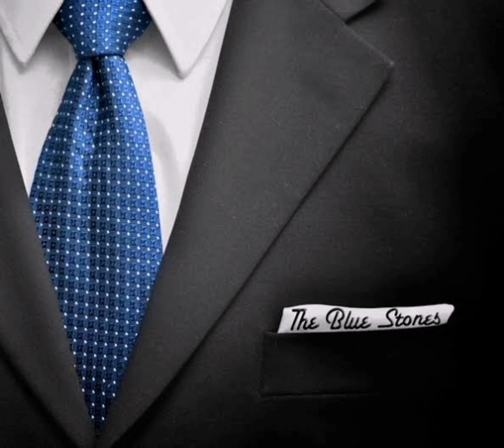The Blue Stones - "Star Killer" (Full Audio)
5th song of their now removed 2011 self-titled EP.

I did not make this song I do not own this song I just wanted to upload this as a sort of an archive just incase I lose the tracks or something.